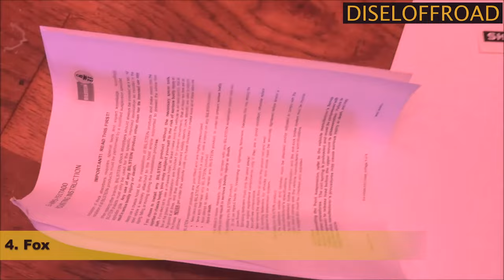Las mejores marcas de amortiguadores para su automóvil 2022